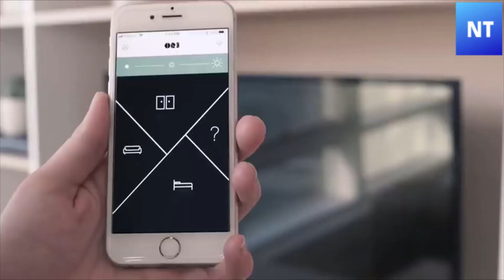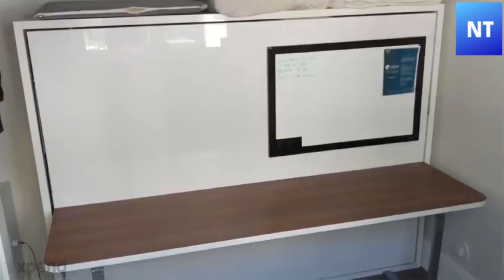Amazing Home Architecture & Smart Furniture Design - Genius City Space Saving Solutions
Amazing Home Design with Smart Furniture - Ingenious City Space Saving Solution

These Amazing Home Designs come with very Ingenious Smart Furniture and City Space Saving Ideas for Space Saving Furniture

In this video:
1. HSAUTO Space Saving Smart TV Console with hidden room , Study Dining Kitchen and Smart hidden Bed
2. Ludovico Micro Office for Small Spaces: www. expandfurniture.com
3. CASA Creamic Dinning tables with extension
6. Bcompact Hybrid Stairs and Ladders, Aviator chair
7. Moveable rooms: the Ori Studio Suite allows you to reconfigure your space at the touch of a button
8. Furniture That Expands Your Lifestyle - Modern Space Saving: www. expandfurniture.com
9. Space saving furniture by VOX
New Technologies